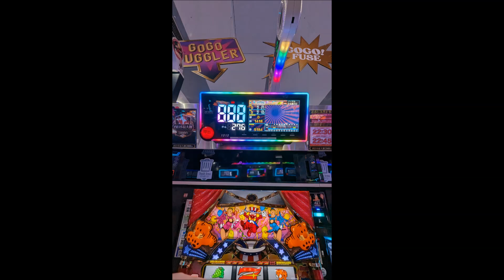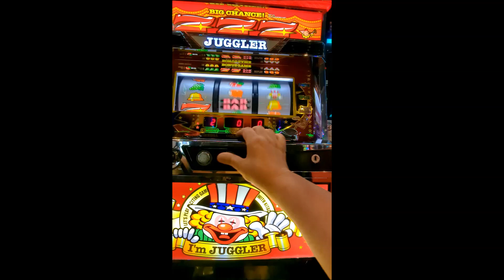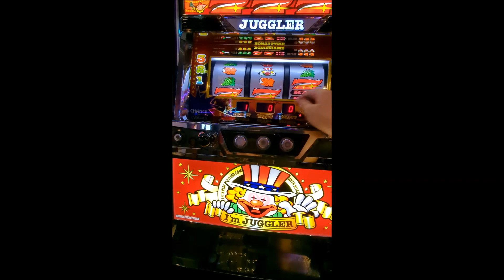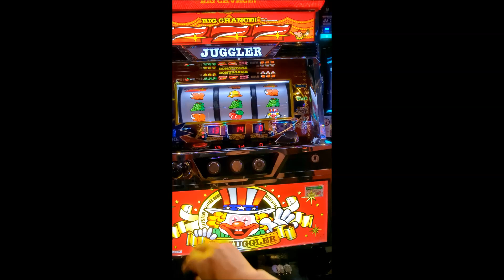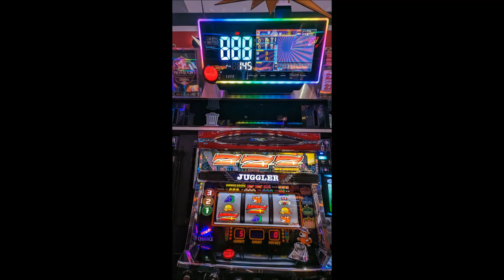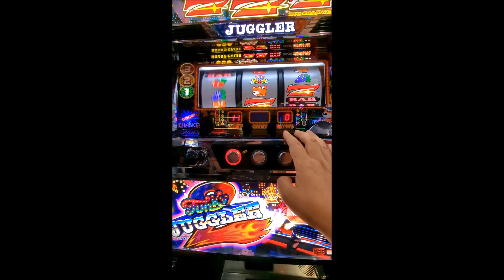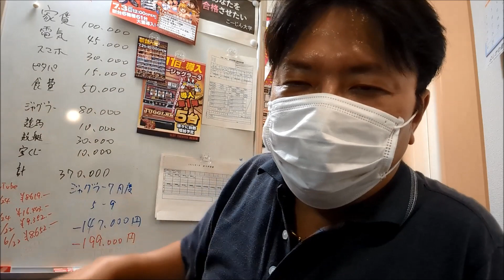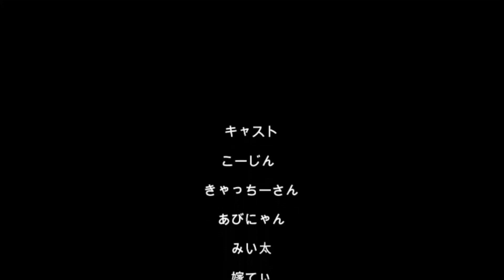20230721夜勤明けアル中ギャンブル依存症ド底辺おっさん地獄の新題入れ替えでもベタピン引退ジャグラー（´・ω・`）おっさん